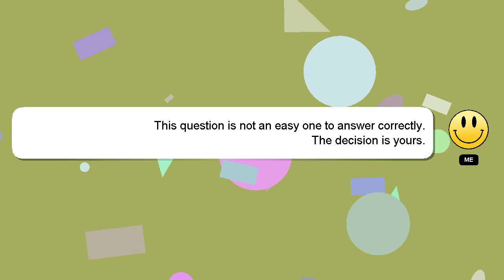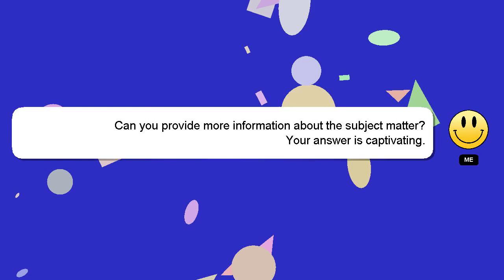How to enable dsc in tally prime?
Allow me to introduce myself briefly, Greetings, my name is Delphi. I am happy to help you with your questions. - How to enable dsc in tally prime?

Your answer will be recognized and appreciated, and I will 'heart' it to show my appreciation.

*2 What we are experimenting :*